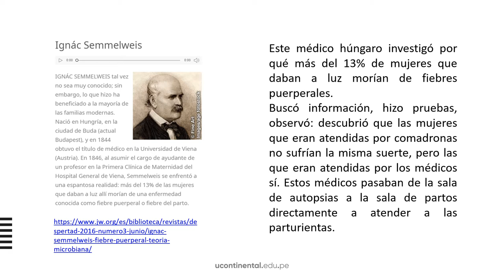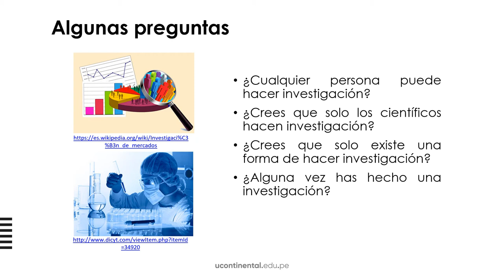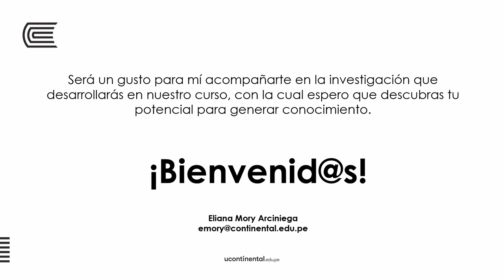Presentación de la asignatura: Seminario de Investigación